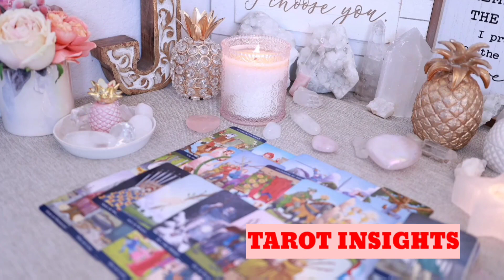TAURUS😳THIS KNIGHT OF CUPS IS IN LOVE WITH YOU! EXPECT FAST MOVEMENT COMING REAL SOON !TAROT TODAY